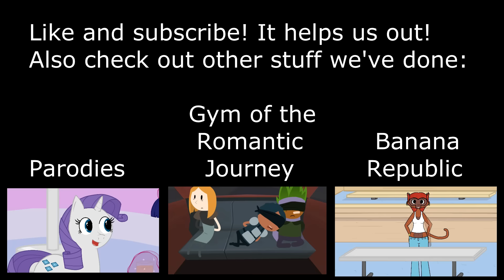Kaybe the Skyrim Dragon Boxer: Part 22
With their hideout in charred shambles, the Night Mother is still in good shape, saved by apparent sheer luck and gravity. The hunt is still on for the Emperor of Tamriel! Word is, the man is on a boat, and there are a few ways Kaybe could handle this. Fire magic, exploding fire magic, and biting. Scratching, too - sometimes the scratching causes a terrible infection.

You can download the game and play along with us!